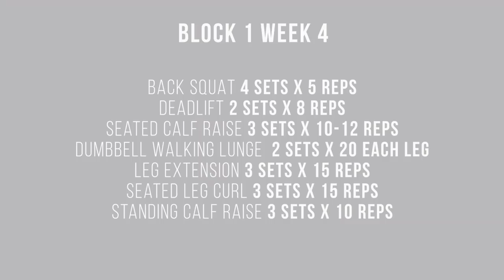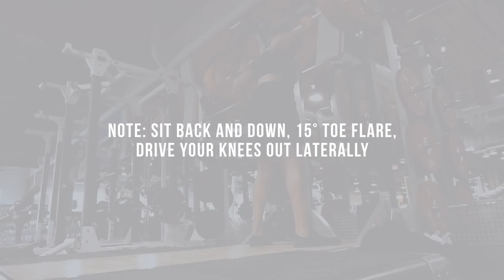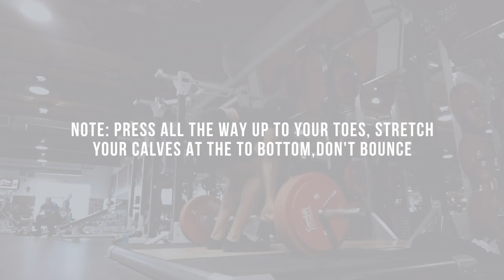How I Do It | Leg Routine For Mass